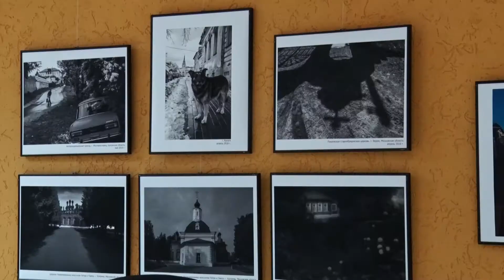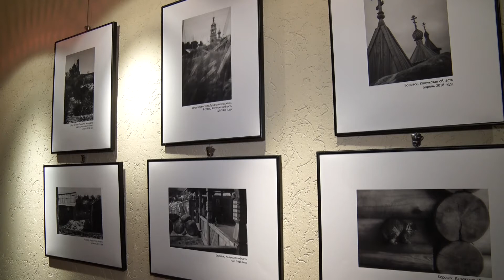Прогулки по России. Авторский фотопроект Евгении Комаровой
«Прогулки по России», - авторский проект представила Евгения Комарова. В 2018 году ей присуждена стипендия Губернатора Московской области, которую вручают выдающимся деятелям культуры и искусства. Открытие фотовыставки и встреча с автором состоялись 19 января в Центре культурного развития «Вертикаль».